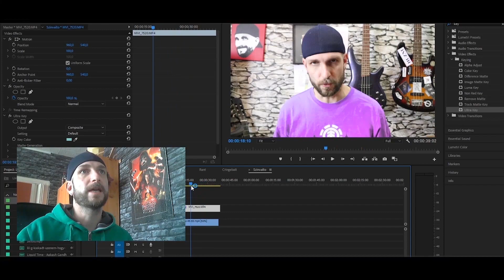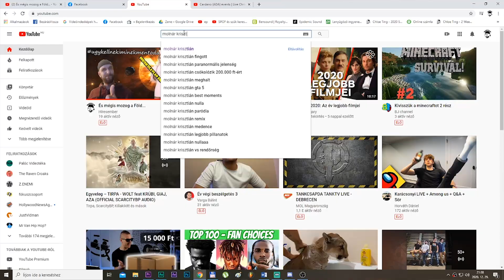MI TÖRTÉNT MOLNÁR KRISZTIÁNNAL MÁR MEGINT? (FELTÖRTÉK?)